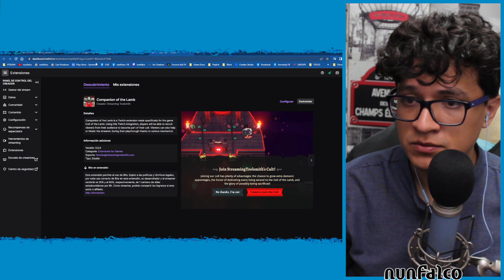Avanzamos un poco | 03 Cult of the Lamb | Gameplay | nunFalco